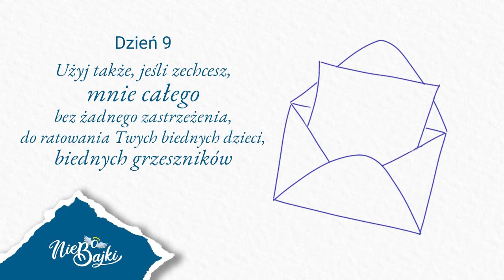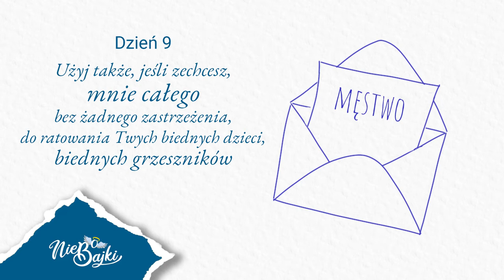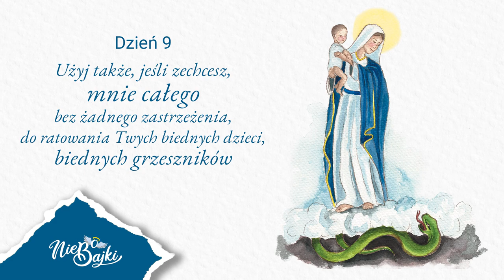AKT OFIAROWANIA DZIECI NIEPOKALANEJ - Dzień 9.